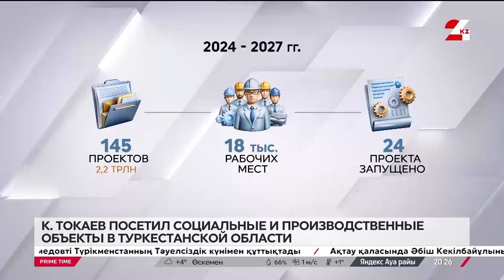Какие объекты посетил Токаев в Туркестанской области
Глава государства находится в Туркестанской области с рабочей поездкой, сообщает «24KZ». Она началась с посещения мавзолея Ходжи Ахмеда Яссауи. Касым-Жомарт Токаев почтил память значимого для всего тюркского мира поэта и духовного учителя.